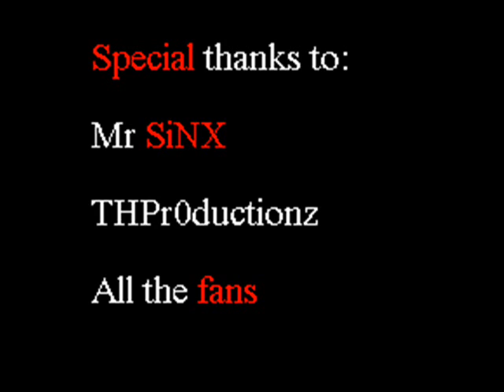Maniac- Devil (THPr0ductionz Remix) [Powered by SiNX]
New beat, just started it without any intention to release, but built on it and thought it sounded good, tell me what you think.